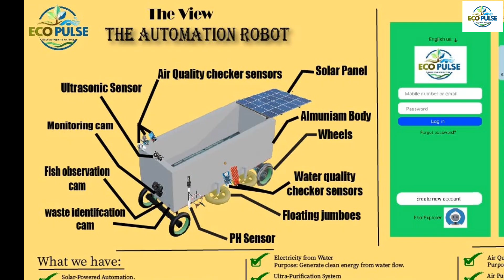Team Eco Pulse || NASA CONRAD CHALLENGE 2025 || Innovation video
"Welcome to the official innovation video of Team Eco Pulse! As participants in the prestigious Conrad Challenge 2025, we are proud to present our innovative solution addressing one of the most critical global water issues of our time.

In this video, we take you through our journey—starting with the problem that inspired us to act, the rigorous research we conducted, and the creative engineering behind our groundbreaking solution. Our project focuses on [insert specific issue your innovation tackles, e.g., water scarcity, purification, or accessibility], and we believe it has the potential to make a significant impact on communities worldwide.

At Eco Pulse, we are driven by the vision of creating a sustainable future where everyone has access to clean and safe water. This innovation is not just an idea; it’s a step toward reshaping the way we think about water management and conservation.